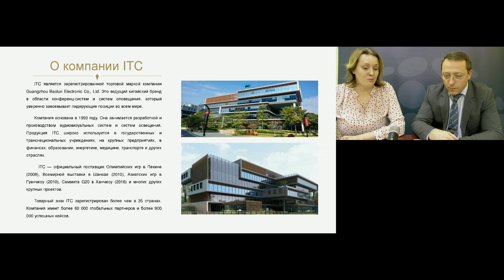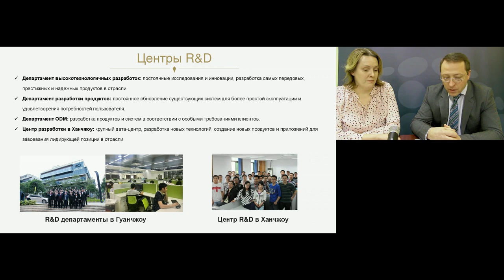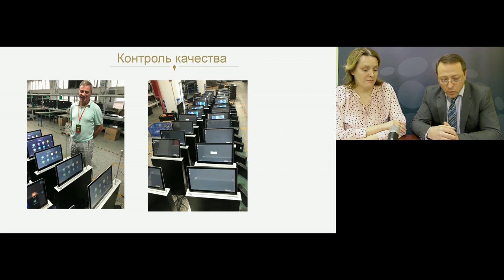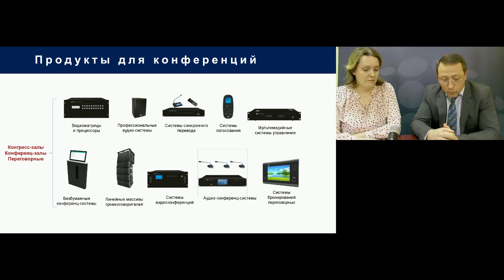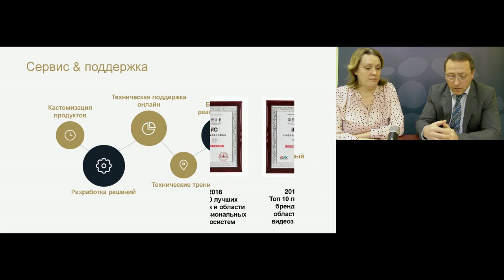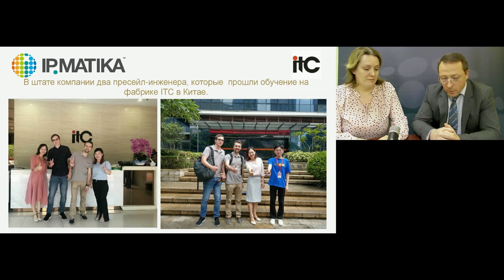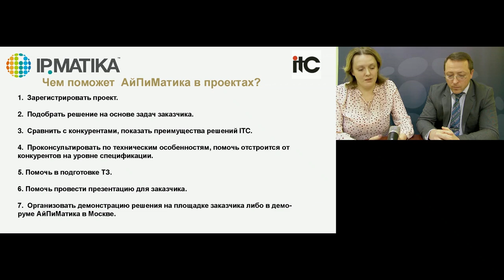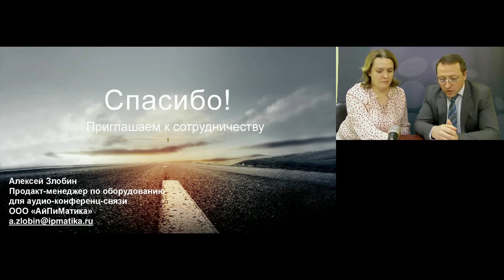Ознакомительный вебинар о компании ITC (Guangzhou Baolun Electronic Co., Ltd)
28 января 2020 года с 12:00 до 13:00 (МСК) продакт-менеджер по оборудованию для аудио-конференц-связи Алексей Злобин представил слушателям компанию Guangzhou Baolun Electronic Co., Ltd (Торговая марка ITC).

В программе вебинара были рассмотрены следующие темы:
- обзор нового бренда;
- продукция ITC как альтернативное недорогое решение для конференц-систем, систем синхронного перевода, PRO AV (Dante), AV-коммутации.